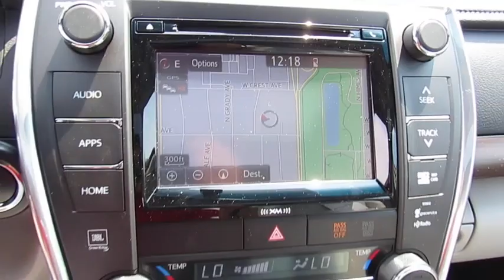2017 Toyota Camry Live Video! Tampa, Wesley Chapel, Brandon, New Port Richey, FL Live 172510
Stadium Toyota
5088 N. Dale Mabry Highway

Setting the benchmark with bold design, reliable performance, and an impeccable reputation, our 2017 Toyota Camry XLE is amazing in Predawn Gray Mica! At the heart of our sedan is a 2.5 Liter 4 Cylinder that generates 178hp to the front wheels via a smooth-shifting 6 Speed Automatic. Composed, responsive, quiet, and comfortable, our Camry rewards its owners with near 34mpg on the open road. Accordingly, both Kelley Blue Book and US News have named our Camry a best buy for its class!     The elegant curves of our Camry XLE have been masterfully crafted for optimal aerodynamics and are complemented by an aggressive grille and muscular fenders, and 17 inch Super Chrome wheels that command attention. Get comfortable in the leather-trimmed heated and power adjustable seats and take notice of the dual-zone automatic climate control, back up camera, multi-information display, and rich wood-grain trim. Innovation is close at hand with Entune Audio Plus with Connected Navigation App and JBL Audio. The 7 inch high resolution touch screen, Bluetooth, and Qi-wireless smartphone charging keep you safe, connected, and in-the-know as you make you way.    A Top Safety Pick, our Camry surrounds you with safety features including anti-lock brakes with brake assist, stability control, and advanced airbags. The Best-Selling car in America for 18 of the last 19 years, our Camry is most certainly an intelligent buy! Check it out for yourself!